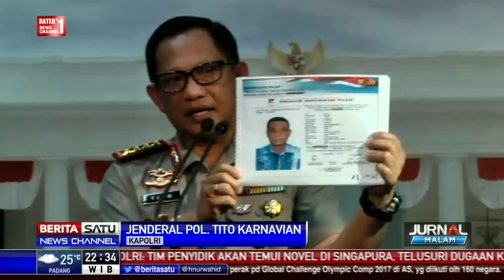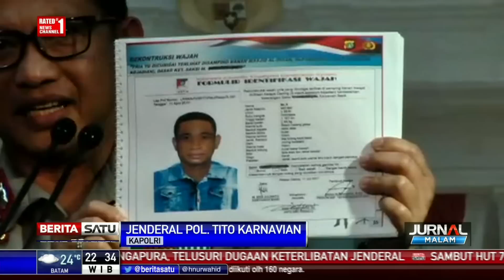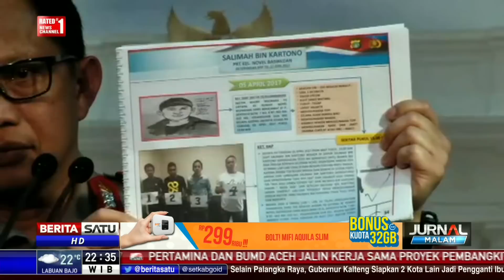Tito Karnavian Tunjukkan Sketsa Pelaku Penyiram Air Keras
Kapolri Jenderal Polisi Tito Karnavian menjelaskan sketsa wajah pelaku dibuat dengan teknologi terkini. Sketsa wajah dibuat berdasarkan keterangan saksi kunci yang melihat pria itu berdiri di dekat masjid 5 menit sebelum menyerang penyidik KPK Novel Baswedan.

Facebook.com/BeritaSatuTV
Youtube.com/BeritaSatu